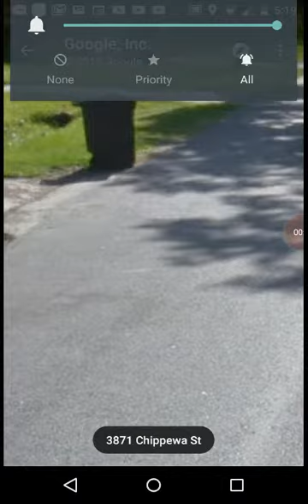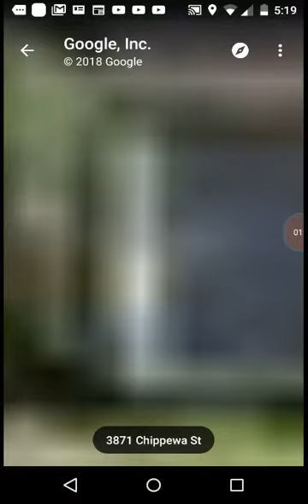Where NBA young boy lived ***not clickbait***